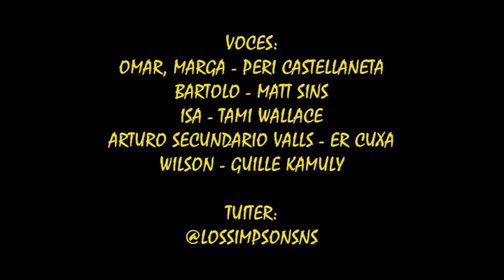Los Simpsonsns: Ride - ¡En puto 3D!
La familia Simpsonsn ha ido a pasar el día al parque de atracciones, pero el Arturo Secundario Valls se la tiene jurada por haberle quitado audiencia a sus (perullos) programas y les ha tendido una trampa mortal en el propio parque. Pero bueno, al menos el tío se lo ha currado y lo ha hecho en 3D.

Los Simpsonsns es una serie que con muñecos falsos del mercadillo recrea los capítulos de Los Simpson de una forma... peculiar.

Creado y montado por: @SirokoOficial
Música Intro: @jorgelillo9